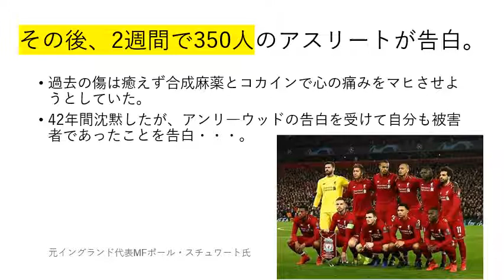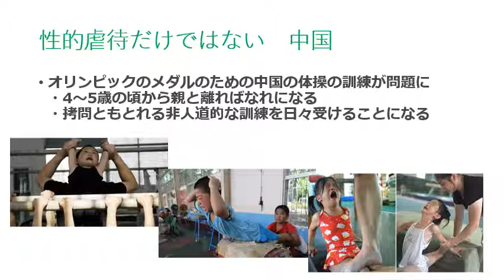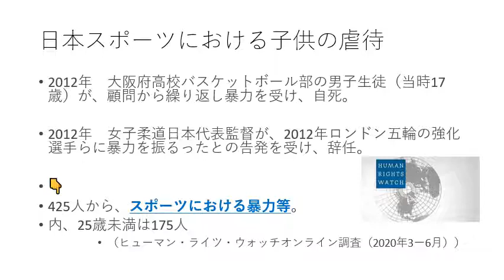スポーツと性虐待 音声ナシ